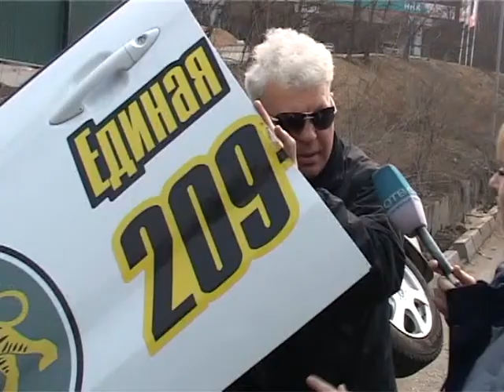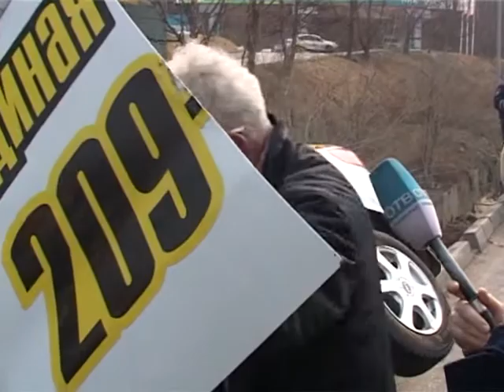Автомобиль завалился набок в ливневку в аварии на Бородинской